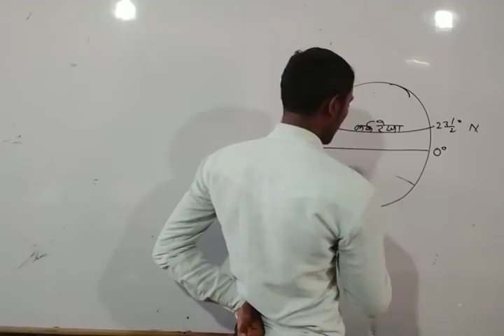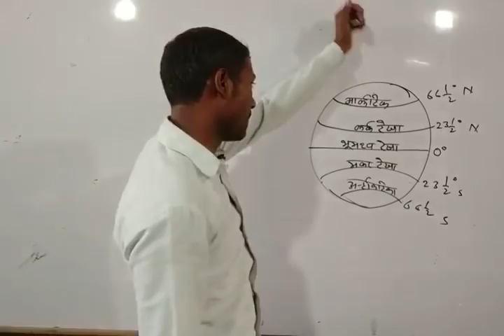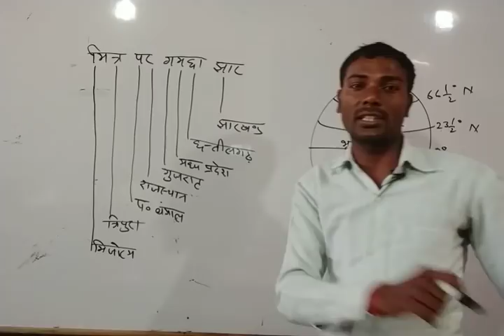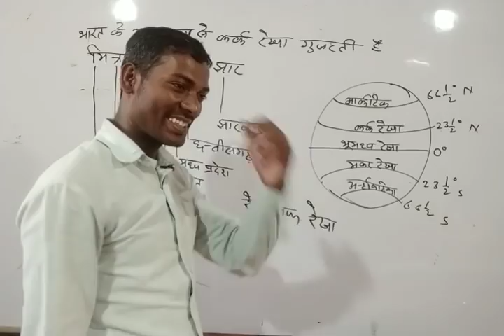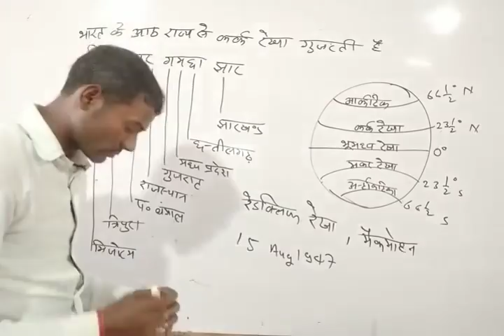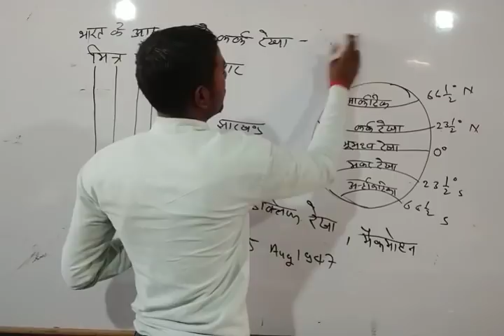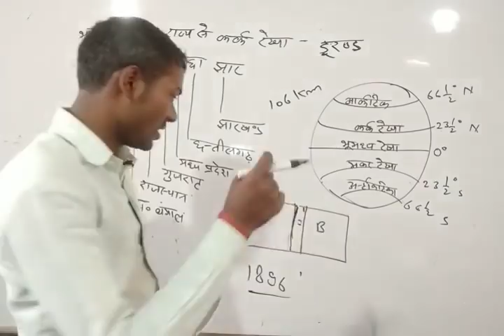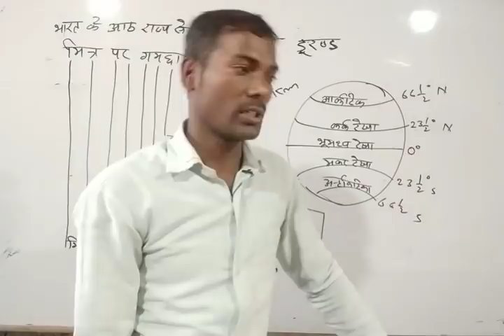भारत का परिचय भाग-2(CTET,UPTET, Super TET, Railway,Lower PCS) प्रमुख रेखायें